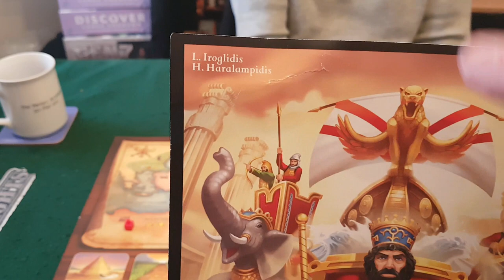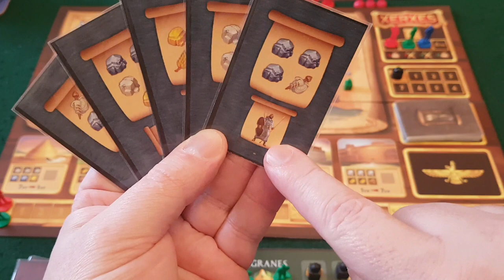Gaming Knights kickstarter preview ; We play Xerxes